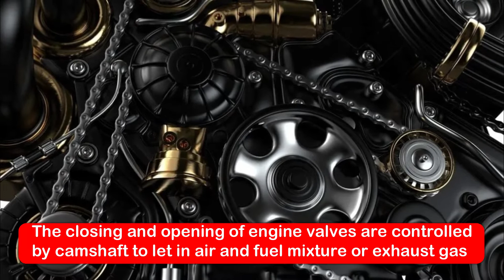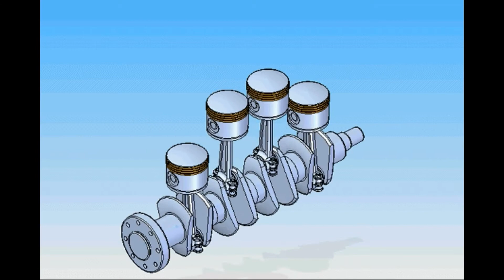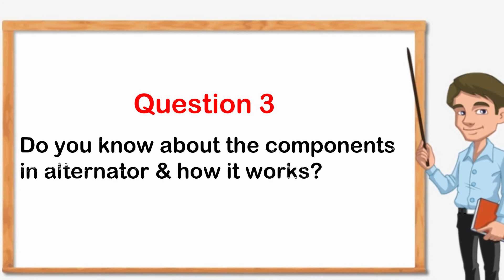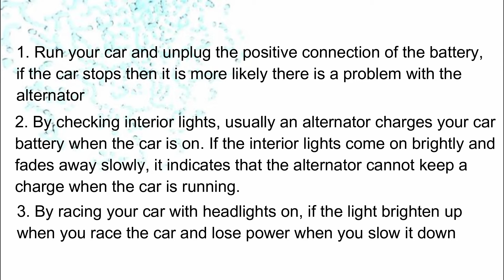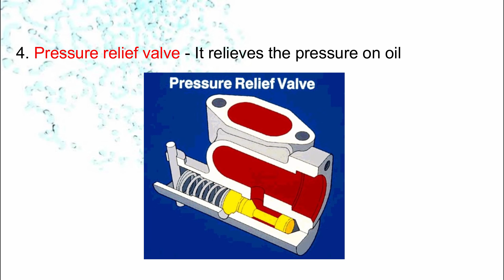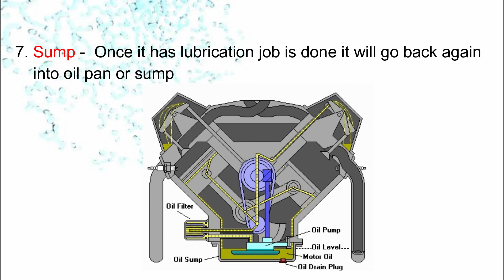Automobile Interview Question & Answer | Automobile General Question & Answer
This video is all about  Important Questions in Automobiles.